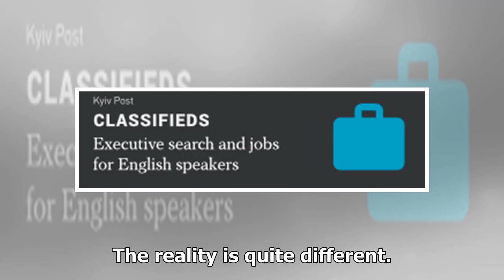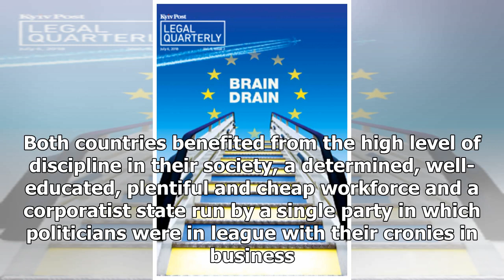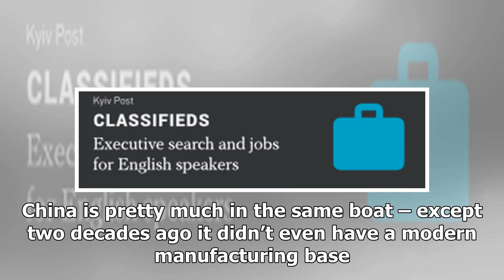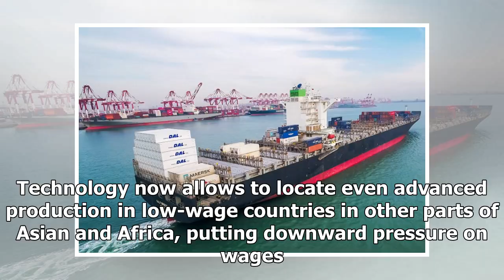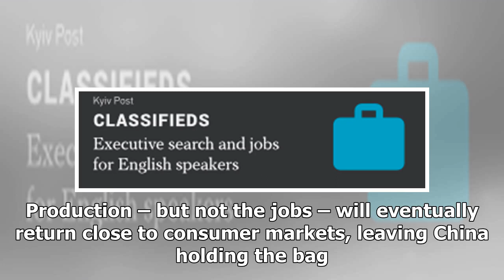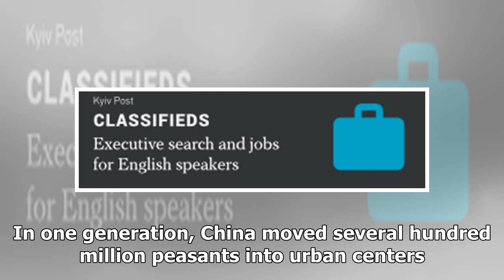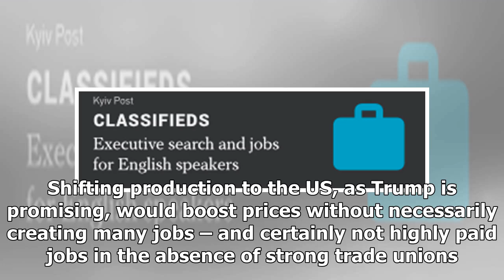Alexei Bayer: The US-China trade deal is a non-starter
Donald Trump, a consummate swindler, habitually oversells his achievements. In the past, he did so after meeting with North Korea’s Kim Jong-un and after revamping NAFTA. He did it again after agreeing to a 90-day trade war truce with China’s Xi Jinping at the Group of 20 summit in Argentina. Nation...